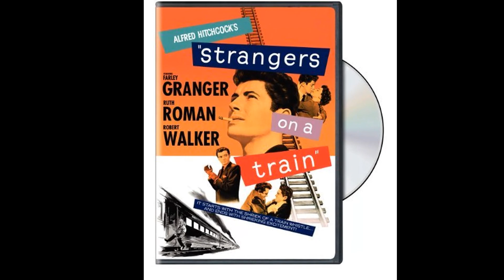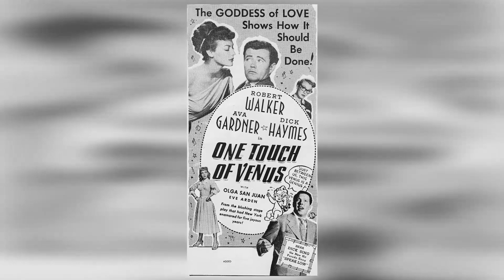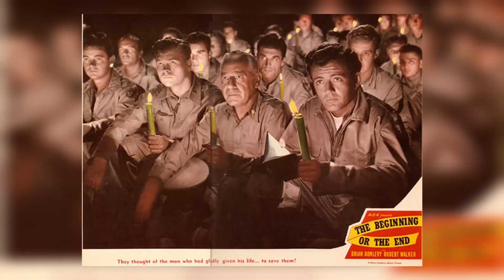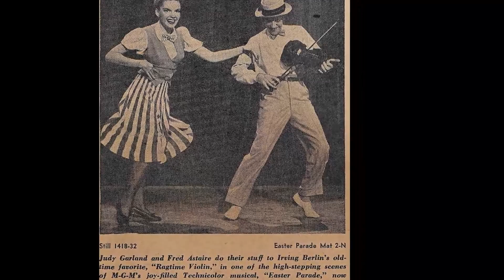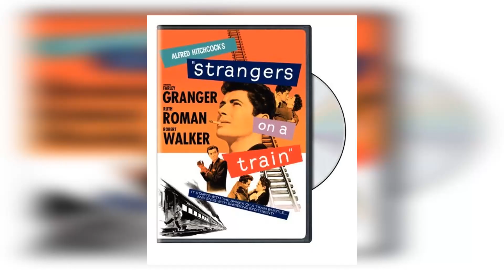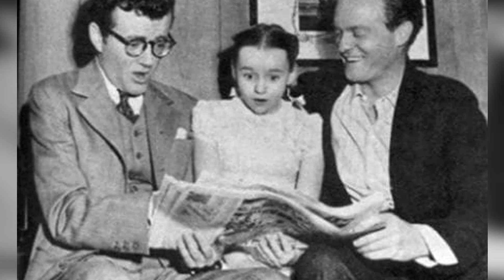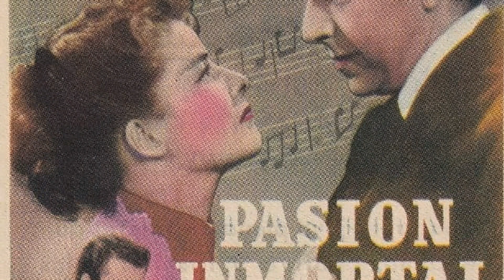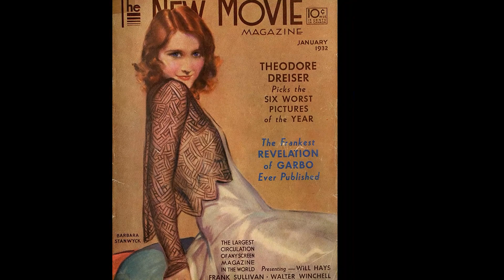Robert Walker:Rare Photos & Untold Stories Of A Hollywood Legend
Calling all movie buffs and Classic Hollywood devotees! 🎞️ Today, we pay homage to the timeless Robert Walker, whose brilliance illuminated the silver screen like no other. 🌟

Join me as we journey through Robert Walker's unforgettable performances, iconic characters, and cinematic triumphs that shaped their enduring legacy. 🎥

🎬 Lights, camera, and let's honor the legacy of Classic Hollywood with Robert Walker as our luminary of choice! ✨🎭
Filmography:
My Son John
Strangers on a Train
Vengeance Valley
The Skipper Surprised His Wife
Please Believe Me
One Touch of Venus
Song of Love
The Beginning or the End
The Sea of Grass
Till the Clouds Roll By
The Sailor Takes a Wife
What Next, Corporal Hargrove?
Her Highness and the Bellboy
The Clock
Thirty Seconds Over Tokyo
Since You Went Away
See Here, Private Hargrove
Madame Curie
Bataan
Dan